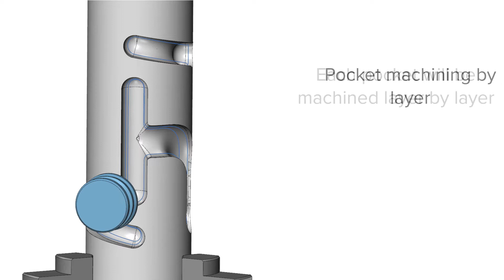Rotary machining - Pocket machining ordering